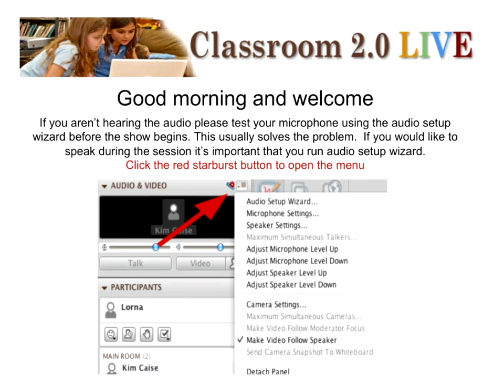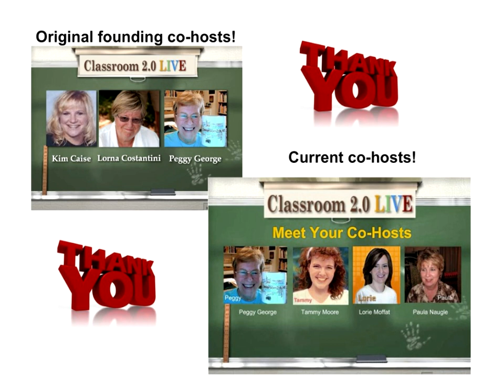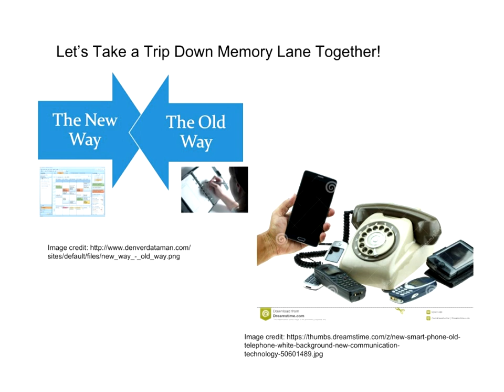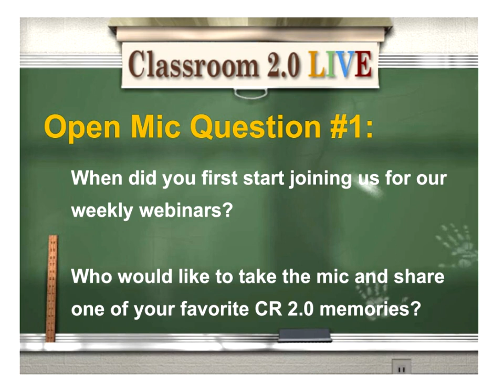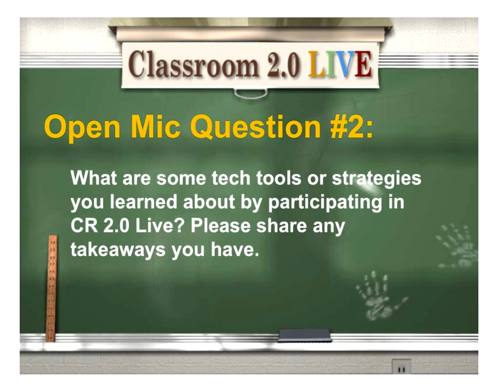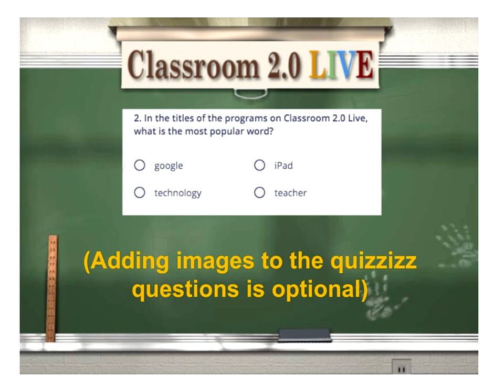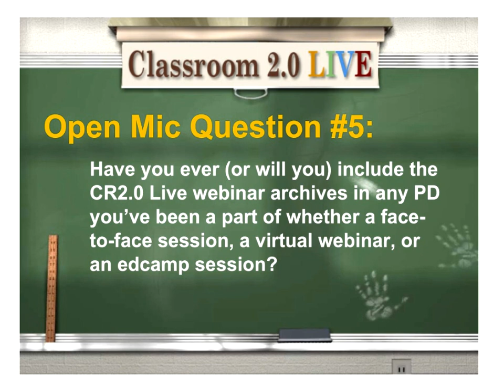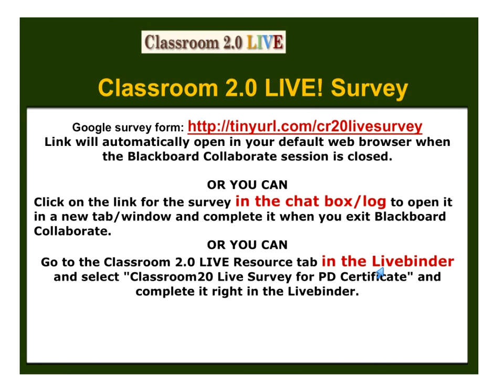Classroom 2.0 LIVE Finale: Open Mic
Classroom 2.0 LIVE webinar “Classroom 2.0 LIVE Finale: Open Mic” with Paula Naugle,  as our always awesome facilitator and the entire Classroom 2.0 LIVE Advisory Team and our amazing participants. August 25, 2018

Our Classroom 2.0 LIVE team has made the very difficult decision to discontinue our weekly webinars. We want to hold one final live webinar this week, August 25th, so all of you who have been such an important part of our community can join us to celebrate and share memories. Our last "hurrah celebration " will be an open mic session similar to our Anniversary Celebrations. We hope all of you will join us and plan to take the mic to share your favorite memories, some of the shows that really made a difference to you with stories about how you used something you learned on Classroom 2.0 LIVE in your classrooms or professional lives. Whether you were a participant or presenter we’d love to hear your stories and take-aways from the show and the resources you learned about. Please join us!

These are the questions we plan to ask on Open Mic so you can come prepared to share your thoughts and stories.
1) When did you first start joining us for our weekly webinars? Who would like to take the mic and share one of your favorite CR 2.0 memories?
2) What are some tech tools or strategies you learned about by participating in CR 2.0 Live? Please share any takeaways you have.
3) How has participating in our webinars enhanced your teaching, your connections, your “best practices”, etc.? Please share any and all ways.
4) Do you have a favorite “aha” moment from one of the webinars you’ve attended? Please share it with us.
5) Have you (or will you) ever included the CR2.0 Live webinar archives in any PD you’ve been a part of whether a face-to-face session, a virtual webinar, or an Edcamp session?
6) What free webinars, online PD opportunities, virtual conferences can you recommend to others to take part in?

Thank you all for being such faithful followers and supporters of Classroom 2.0 LIVE. We will treasure all of the memories! Kudos and huge thanks to our team who have worked tirelessly to provide these fantastic learning experiences for everyone!
Founding Co-Moderators: Peggy George, Kim Caise, Lorna Costantini
Current Co-Moderators: Peggy George, Lorie Moffat, Tammy Moore, Paula Naugle
Advisory Team: Peggy George, Paula Naugle, Patti Ruffing, Maureen Tumenas, Kim Thomas, Susie Highley, Peg Volak, Wes Fryer, Jessie McKinley, Carolyn Stanley, and our faithful image creator, Melissa Getz
And to our Founder, mentor, encourager, advocate, adviser, and source of our inspiration, STEVE HARGADON!